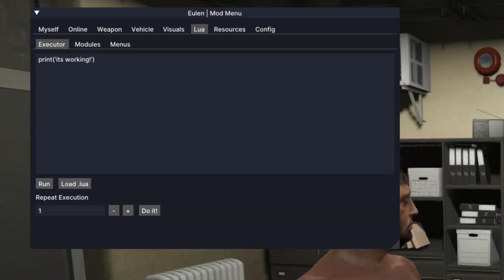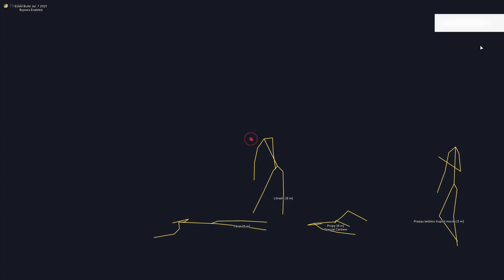Visu masinu numeriai `LOCO´ 〡Trolinam žaidėjus Part 10 ⭐ (GTA RP SU MOD MENU)〡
✯LOCO✯

✯FREAKS✯
✅〡FREAKS CLOUD〡✅
✯FREAKS✯
💯〡Rockstar accountaI〡💯
✯HORNYRP✯
💎〡HORNY ROLEPLAY〡💎